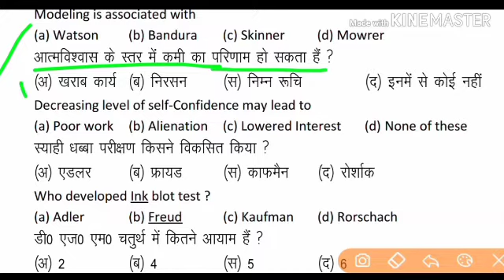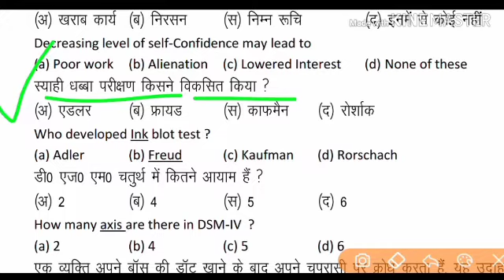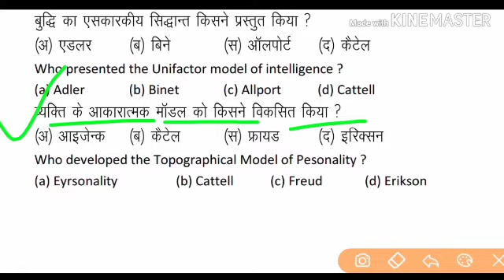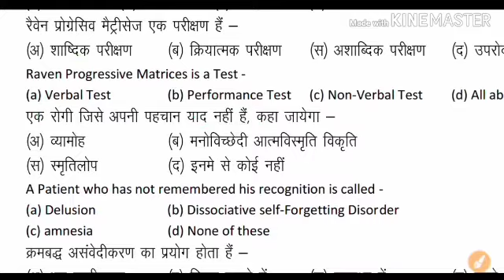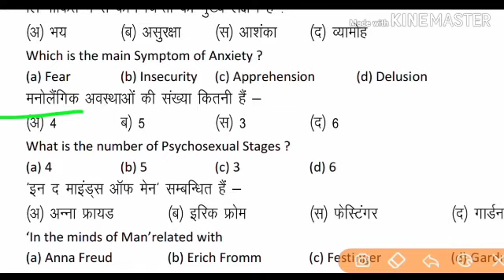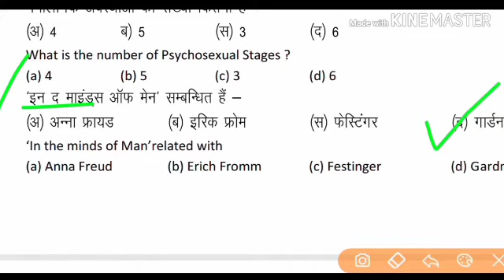PSYCHOLOGY MODEL PAPER 2020 class12th.Psychology model paper 2020 for class 12th - YouTube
1. New model paper Psychology With solution
2. Psychology guess paper 2020 exam
3.Psychology notes in Hindi 200exam
4. 12th class Psychology model paper 2020
5. Class 12th Psychology important question for 2020 exams
6. Psychology notebook Class 12th NCERT
7. Psychology 12th vvi question for exam 2019 full sets with answer class 12
8. 12th vvi important question Psychology in Hindi
9. Psychology objective question for class 12th answers with question
10. all exams of 2020
11. in Sabhi sawalo Ke liye Aaj Gaye video Woh her students ke liye hai jo board exam ki tayari kar raha hai UN Sabhi Ke Aaj ka video bahut hi important hone wala hai yeh Psychology ke Aaj questions hai jo lagbhag Sabhi board exam Mein Aate Hain Jaise

bord

2020ka board exam Kaisa rahega
2020 Mein konse questions aane Wale hai
202p important questions of Psychology for all board exam
 50 number question solve all board exam 2020
2020 mein 12th Psychology ke Kaise question sakte hain
 intermediate Psychology objective questions with answer in Hindi